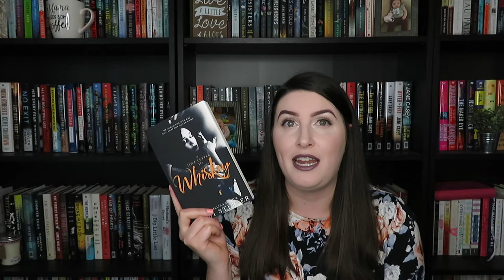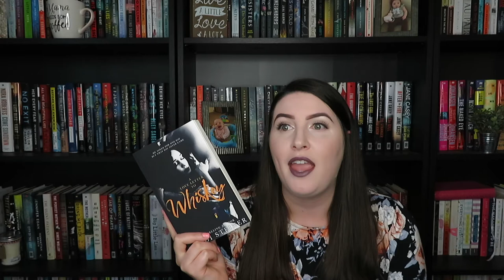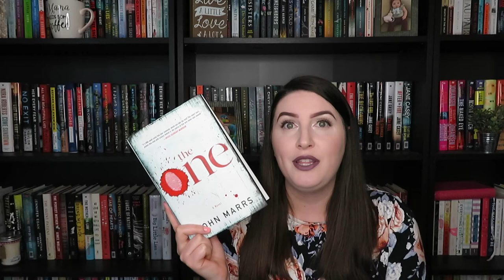Weekly Reading Wrap-Up: May 6-12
Books mentioned:
A Heart in a Body in the World by Deb Caletti